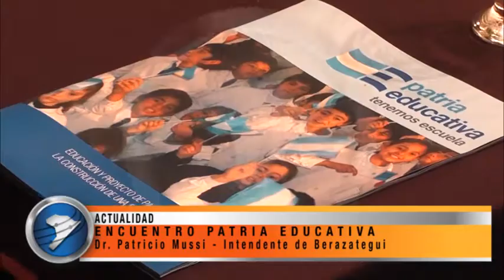PATRICIO MUSSI Y JULIÁN DOMÍNGUEZ JUNTOS EN EL ENCUENTRO PATRIA EDUCATIVA